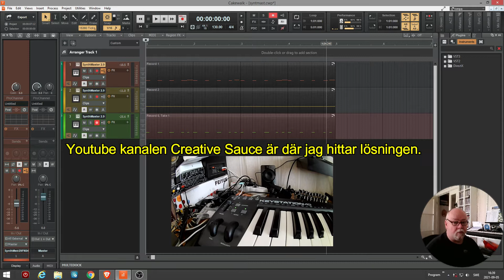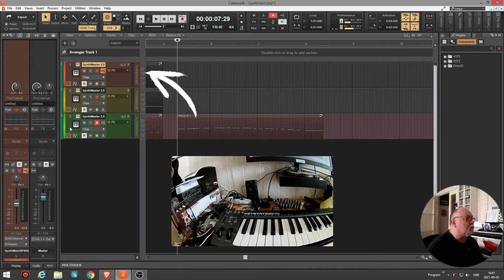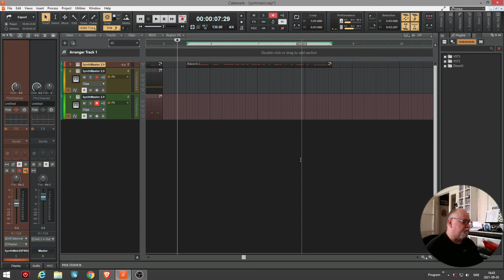Mackie control funkar nu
Made this video just to show a friend that I fixed a problem, and is only in Swedish.
Link to another video I uploaded about how I got Mackie control to work in Cakwealk with M-audio keystation 49 thanks to the channel "Creative Souce".